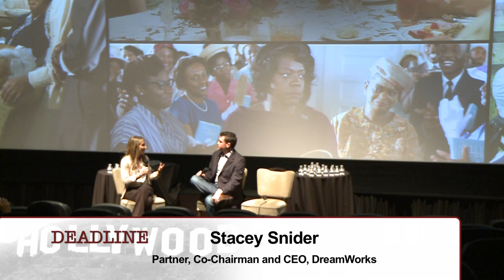The Help and War Horse at Deadline Hollywood Presents: The Contenders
The Director and lead actor of 'The Help' and 'War Horse' talk about the making of their films at Deadline Hollywood's event, The Contenders.

Writer/Director, Tate Taylor of 'The Help' talks with Stacey Snider (Co-Chairman/CEO, DreamWorks) about how he incorporated his own personal experience in writing the script and shooting the movie.

Actor Jeremy Irvine of 'War Horse' talks about how much he enjoyed working with Steven Spielberg and the special relationship and bond he developed with the horse.